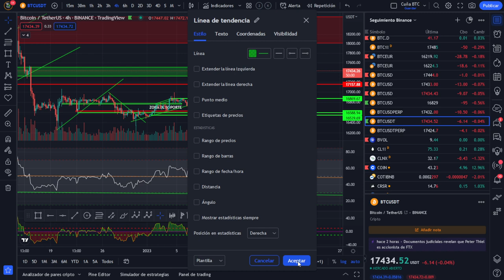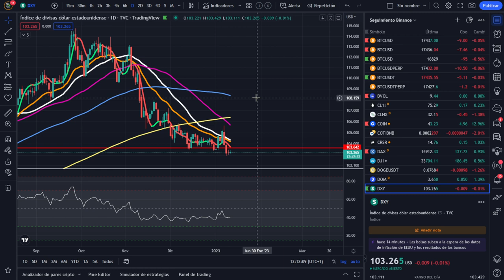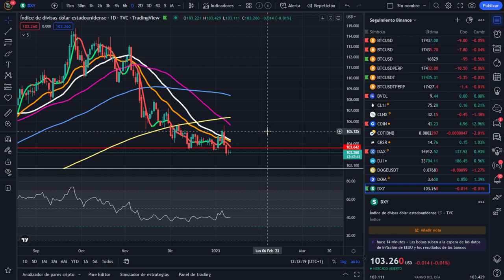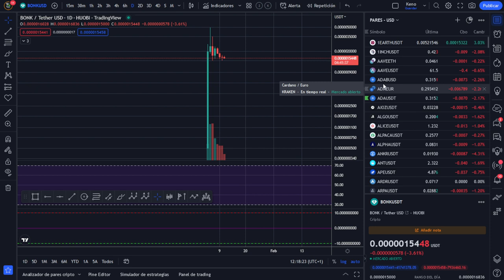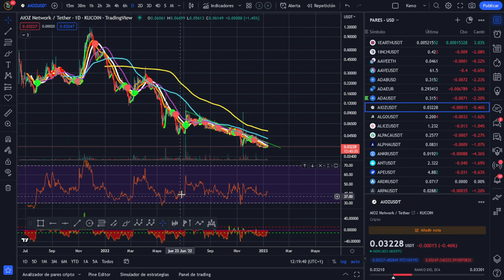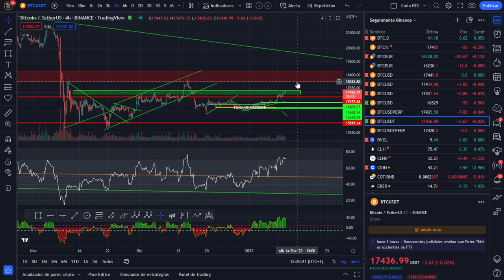🚀 Bitcoin ¡Análisis Mañanero y altcoins pendientes!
🚀 BITCOIN💵💵💵 ¡LA MEJOR INVERSIÓN DE LA DÉCADA! 💵💵💵¡ANÁLSIS MAÑANERO Y ALTCOINS PENDIENTES!